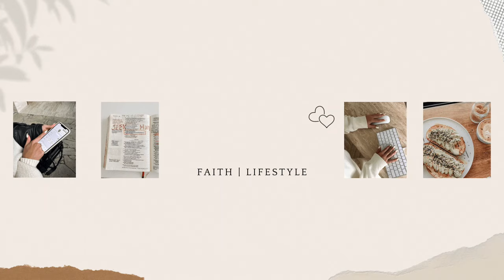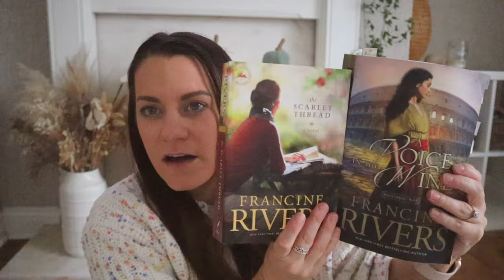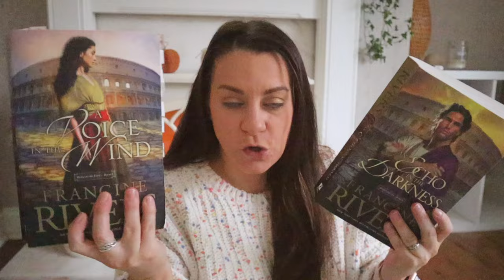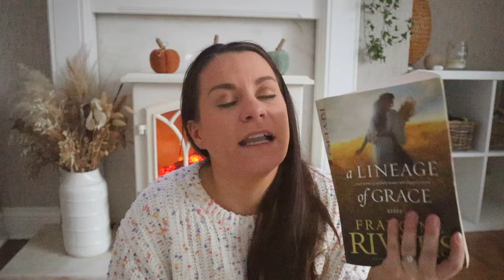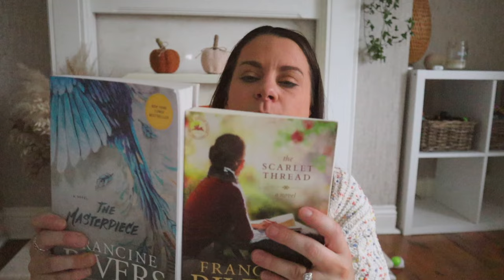Francine Rivers Book Reviews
Hi everyone! Thank you so much for clicking on this video :)
After reading these books I just had to share my favourite Chrisitan fiction author with you, Francine Rivers! Her writing is sooooo good, I can't recommend her enough.